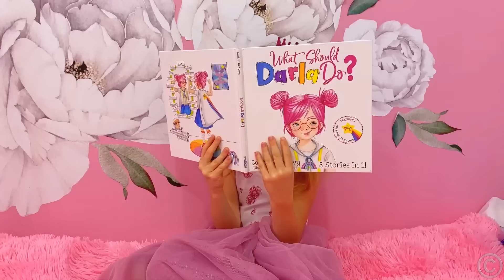Nastya ve babası en sevdikleri filmi izliyor | Çocuklar için videoların derlenmesi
Nastya ormanla ilgili yeni bir çizgi film izleyecek, ancak filmi her izlemeye başladığında olağandışı bir şey oluyor. Sonunda Nastya bir çıkış yolu bulur ve babası da ona katılır, birlikte Jungle Beat filmini izlerler. Babam da çizgi filmden yeni oyuncaklar veriyor. Çocuklar için videoların derlenmesi.